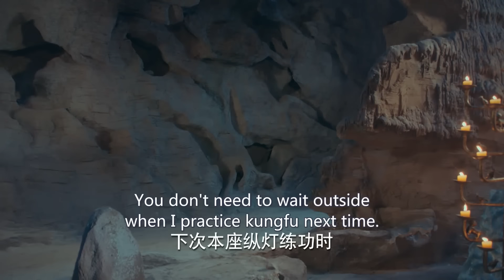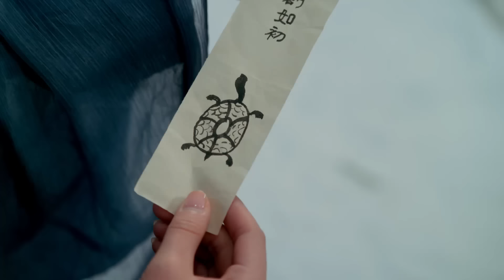《重生公主復仇記》EP03 公主慘遭將軍背叛💢重来一世色诱仇人🔞帥神仙半裸告白她該如何選擇💥赵露思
Drama title：《重生公主復仇記》/《Reborn Princess Revenge》
Starring：郑业成、赵露思、刘怡潼、王萌黎、蒋依依
Synopsis：上古時期，驪國重臣左相暗通敵國天元國，導致驪國滅亡。 傅九雲救了公主覃川。 目睹了天下蒼生被天元國奴役的痛苦，為解救天下百姓，覃川發誓找尋古靈燈。 覃川與傅九雲相識相愛，攜手找到靈燈，卻獲知傅九雲真實身份是靈燈燈芯，靈燈開啟傅九雲會消失，開啟靈燈者也會犧牲。 當兩人抱定犧牲的決心，拯救蒼生於水火，危急關頭覃川表姐替她開啟靈燈，傅九雲因此消失，思念傅九雲的覃川再次觸摸靈燈，他們犧牲小我的家國精神和偉大愛情 感動了上蒼，兩人終於重逢。